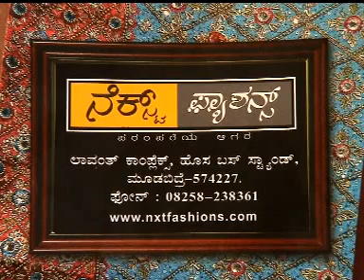Tulu Video Song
Video\Edting By Rajesh Haleyangadi